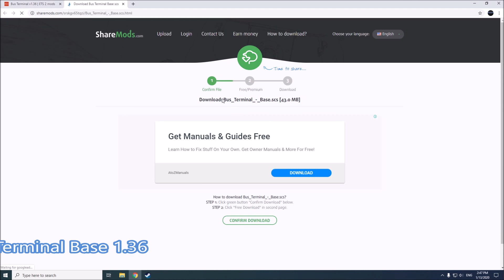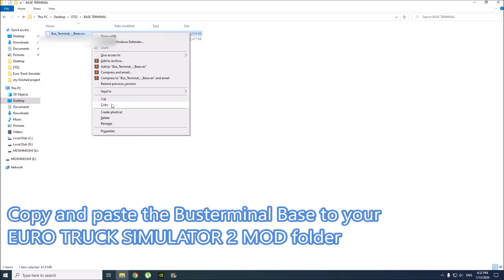HOW TO INSTALL BUS TERMINAL + PASSENGER MOD 2020 FREE MODS | EURO TRUCK SIMULATOR 2021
Big thanks to deTbit Developer of this MOD.

This is 100% working for EURO TRUCK SIMULATOR 2 version 1.36.

Mod Link

🎇Membership Benefits:
As a sign of my appreciation, members' names can be included on the Map.
Behind the Scenes Photos and Status Updates
Member shout-outs
Members ONLY Private Discord or Facebook group!
Sharing of freeware Mods (Philippine Bus Mod, Maps, etc...)
🎇My Driving & Flight Simulator Hardware Setup
• Logitech G29 Driving Force Racing Wheel and Floor Pedals
• Logitech G Driving Force Shifter for G29

🎇PC Specs
• Intel(R) Core(TM) i5-7500 CPU @3.40GHz 3.40Ghz
• Corsair RM850 80 PLUS Gold 850W PSU
• NVIDIA GeForce MSI RTX 2070 Armor 8GB GDDR6 256Bit
• ASUS B150 PRO GAMING/AURA Motherboard
• HyperX FURY 8GB DDR3 1600Mhz
• Seagate BarraCuda 1 TB Internal Hard Drive HDD
• CASE: ATX